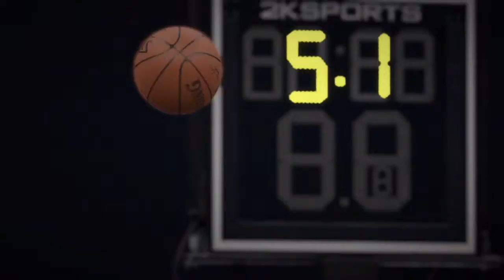Larry 4 MVP (Beast Station)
let me know what you guys think of the idea of Beast Station and if there is anything i can add or fix to make this better for you guys.